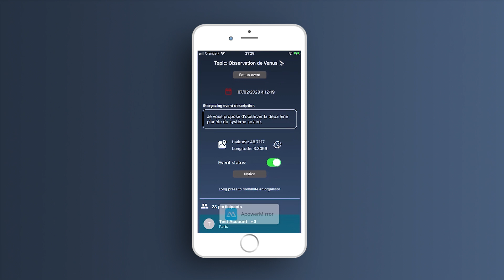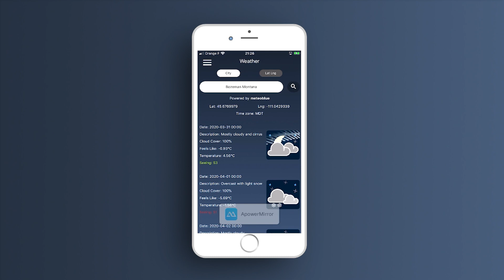Meet Star Gazers Mobile App (old concept)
Meet Star Gazers is a mobile application for iOS & Android built for astronomy enthusiasts. It simplifies the organisation of stargazing events and achieves this by offering the following features :
1. isochrones to find star parties closest to you
2. observation logs for each star party as well as a dedicated messenger channel
3. cloud cover in visual format
4. weather data through a partnership with Meteoblue, for precision weather forecasts
5. a light pollution map through a partnership with the Light Pollution Science and Technology Institute and
6. lunar phase information